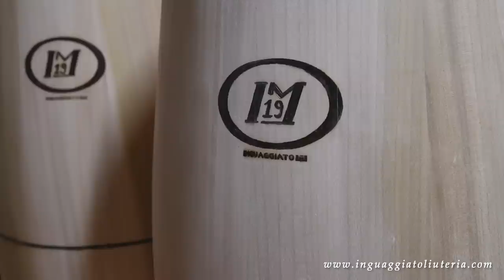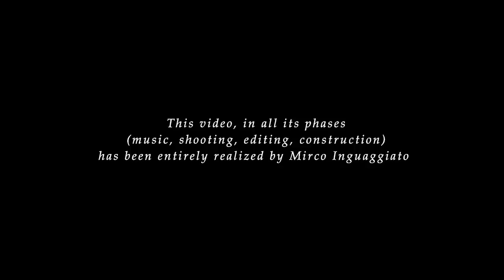CONGAS AND PERCUSSION - Construction by Inguaggiato Liuteria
This video, in all its phase (music, shooting, editing, construction)
has been entirely realized by Mirco Inguaggiato

Biography:

The first violin maker workshop of the Madonie is going to born, at the hands of Mirco Inguaggiato, a young man who has three generations of carpenters behind him.

Born and raised in Petralia Sottana, his passion for music and woodworking starts when he was a child. After years of making remarkable handmade products, Mirco decides to connect his passions into one art form.

So he begins to build as self-taught and with good workmanship his first musical instruments belonging to the Sicilian musical tradition (in particular, wind instruments like “piffere”, “zampogne”, “flauti di canna”). He studies in great detail the existing musical instruments.

The desire to build his own stringed instrument drives him to attend, in 2009, the Gubbio’s Lutists and Bow-makers School, founded in 1978 by the Master Guerriero Spataffi.

He obtains the diploma in the 2011 under the direction of Master Ildebrando Minelli (for the construction of bow and plucked instruments) and the bow-maker Enrico D’Argenio (for the construction of bows). At the same time, Mirco attends his studies under the guidance of Master Winfried Mayer.

Mirco Inguagggiato’s instruments are totally handmade with fine, naturally seasoned woods of prime quality. In his workshop, instruments are also restored, to bring them back to their former glory and to their old sound.

Actually Mirco Inguaggiato lives and works in Petralia Sottana (Sicily, Italy).

liuteria_inguaggiato